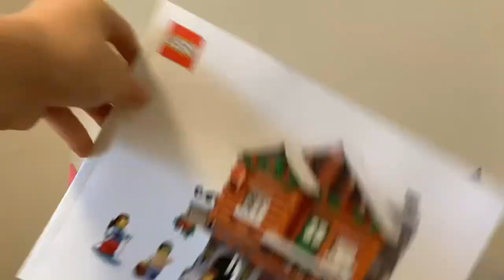Alpine Lodge | 10325 | Winter Village Collection | Speed-Build + Close Up Photos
Alpine Lodge | 10325 | Winter Village Collection | The 15th set in the Winter Village Collection. 2023. A stunning set with lots of detail and includes five Minifigures, and even a working light up fireplace! Also includes three separate builds, a bobsled with a trailer, a frozen lake for iceskating, and even an outdoor toilet! (Which kinda reminds me of the outdoor toilet in Shrek lol) Three animals are also included in the set, a red bird ￼on the birdhouse, a squirrel on the balcony, and a cat. The interior designs are incredible as well with a dining table with cookies and some mugs, a kitchen, three beds, and presents hidden throughout the lodge. The snowy footsteps leading from inside the lodge heading out to the balcony was a nice little touch. I love the green and red Christmas decorations as well! A sign hanging on the side of the building reads, ￼’Two Pines Inn’. Which is the name of the lodge. Altogether, I love this set, ✨10/10✨

┈┈┈┈┈┈┈MERRY┈┈┈┈┈┈
┈┈┈┈┈┈TO┈YOU┈┈┈┈┈┈

-Mackattack